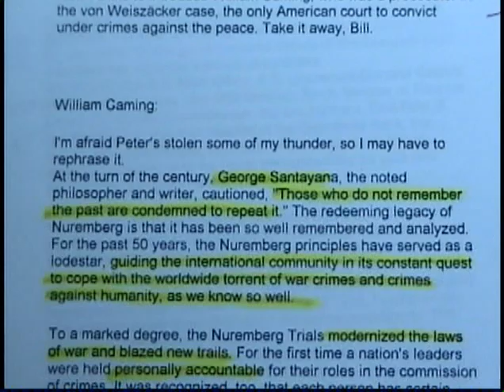Bill Caming (2002) on Nuremberg Trials and More (Part 1)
This is part 1 of a Sept. 14, 2002 interview with Bill Caming, Nuremberg Trials prosecutor on his experiences at Nuremberg and beyond.